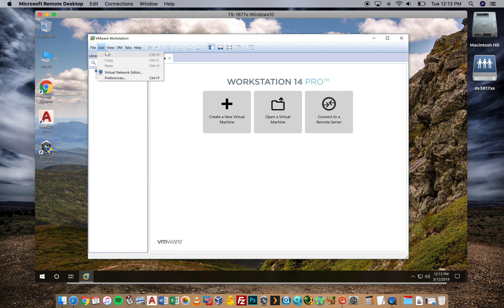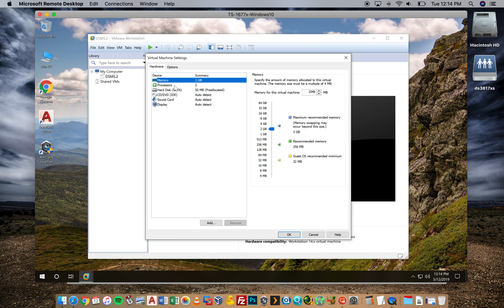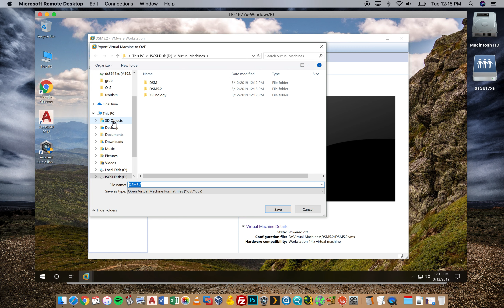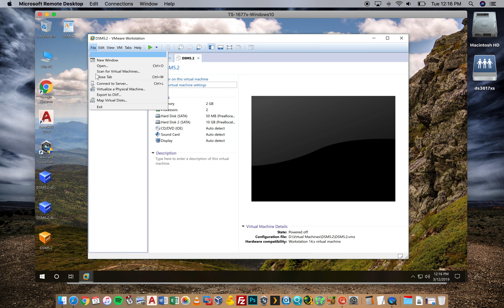XPEnology Jun's Boot Loader - VMware Workstation Pro Exporting OVF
Video demo on how to create a VM and then export to OVF and 2 VMDK files.  The OVF can then be used to import the VM to ESXi, Fusion, or QNAP.  In my particular case, I used it to import to QNAP to be able to run DSM on NAS.